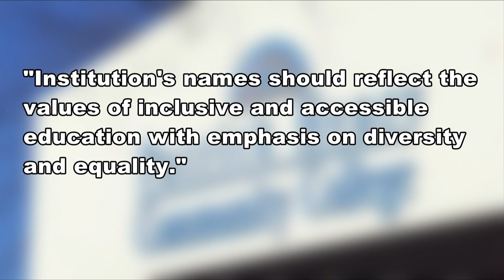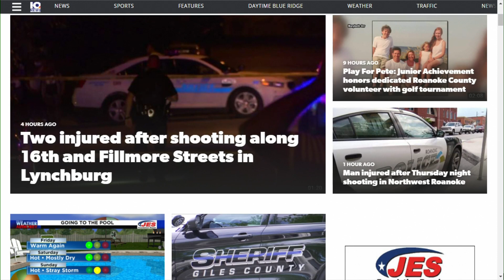State Board tells Patrick Henry, Dabney S. Lancaster Community Colleges to reconsider keeping th...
Two area community colleges might be getting new names if a Virginia State Board has its way.